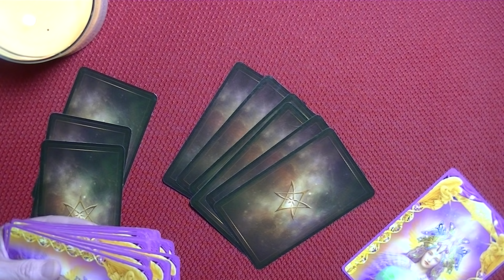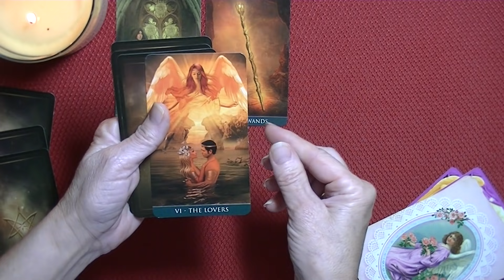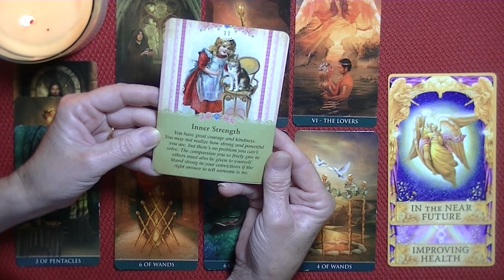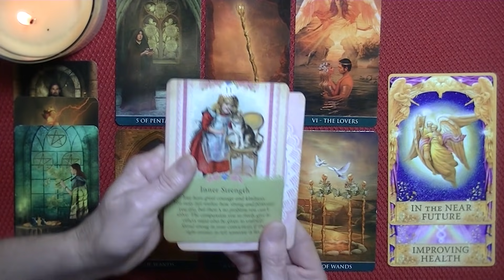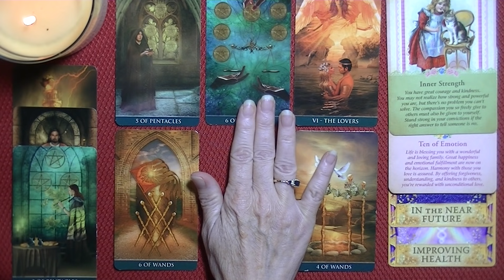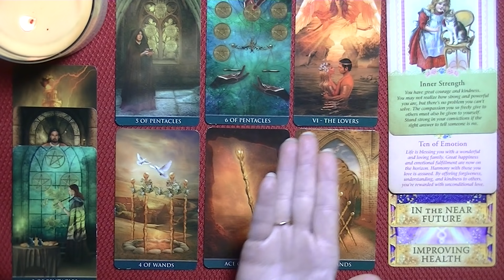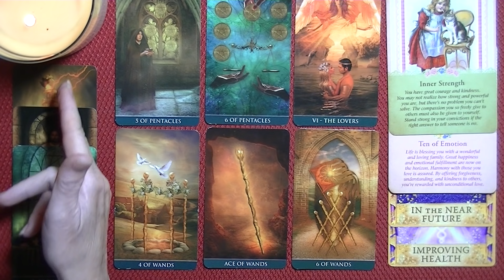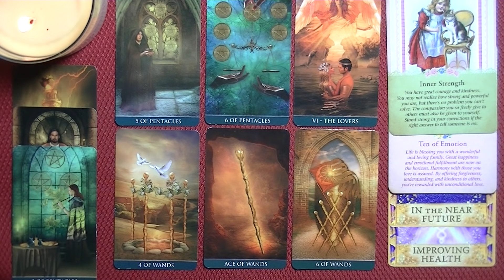LEO ~ SEPTEMBER 1-15, 2021 ~ Take a Bow, Leo.... Love Wins the Day!